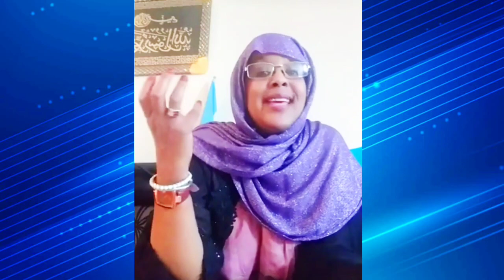Deg Deg ICJ MA Maxkamada Cadaalad Ah Miya Mise Ma Ahan??Yaan Loo Sameystay ICJ??.............